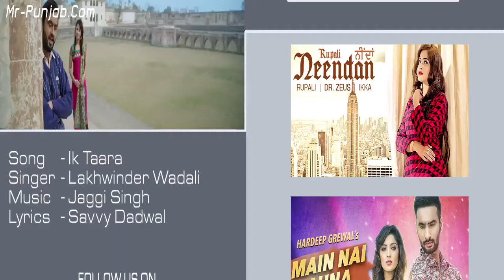kako inder dosanjh song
Panjab song  (14 june 17)